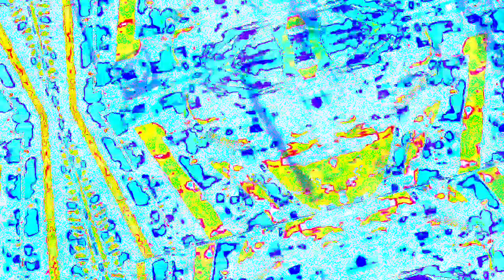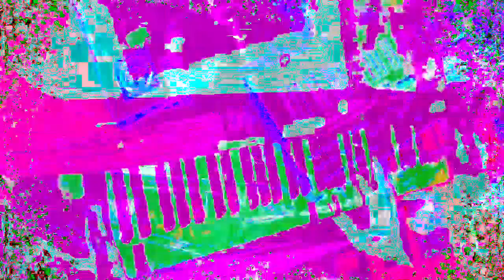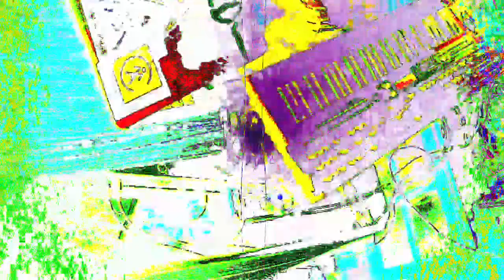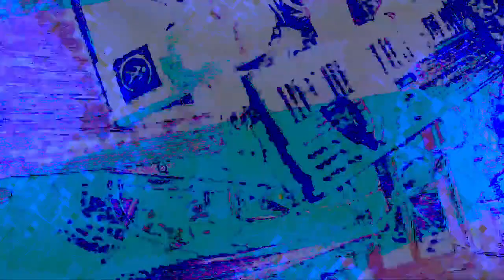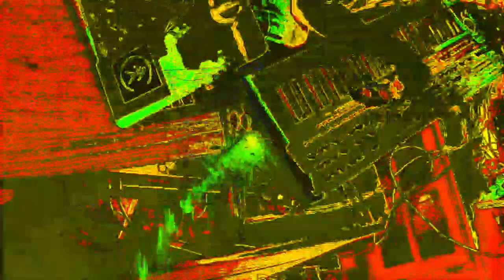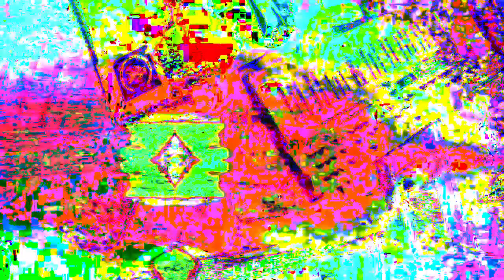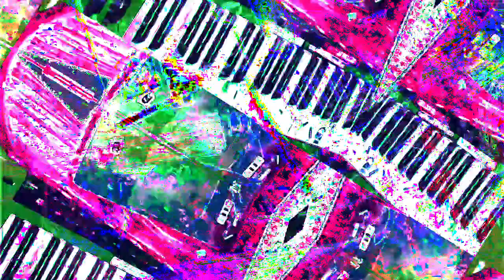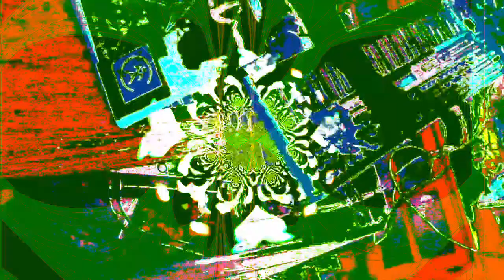[EPILEPSY WARNING] Movie 22 12 26 00h45m13s